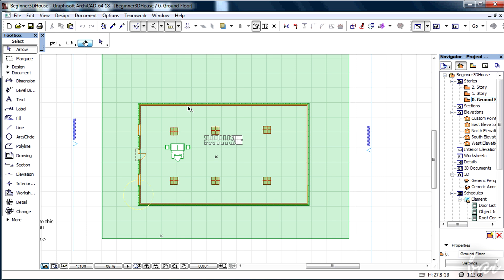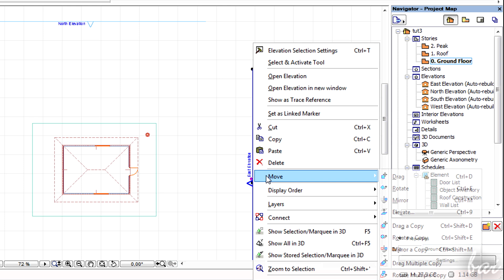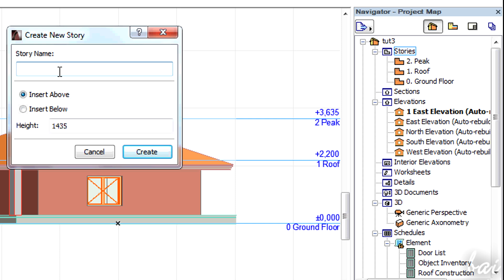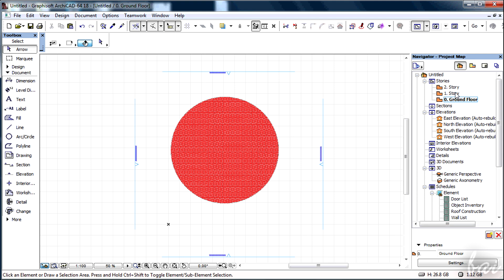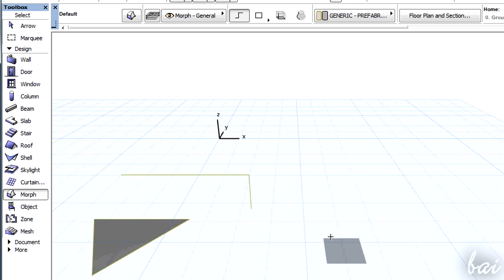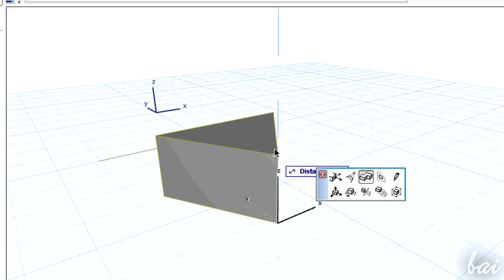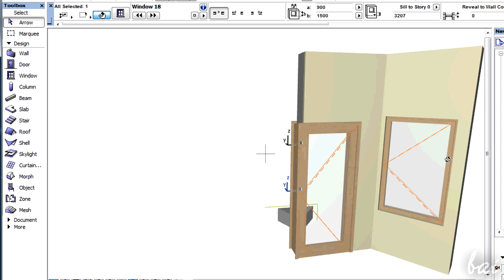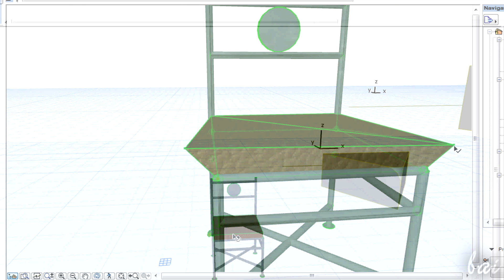ArchiCAD 18 - 3D Design and Projects for Beginners [COMPLETE]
[VOICE + TEXT] Start making your first 3D Projects with Graphisoft ArchiCAD 18. ArchiCAD 18 tutorial for beginners, getting started, basics.